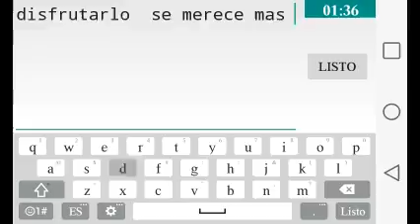HyperSonic by byaguscrackYT (me)